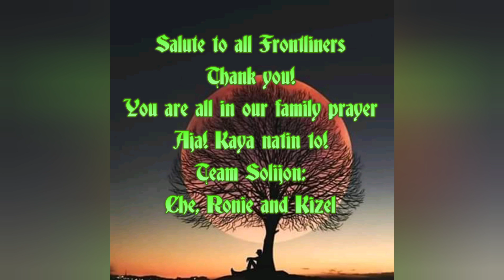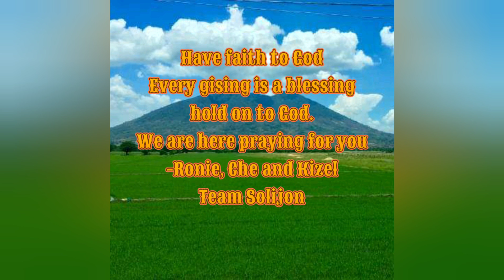Frontliners ... thank you very much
my simple tribute to all Frontliners